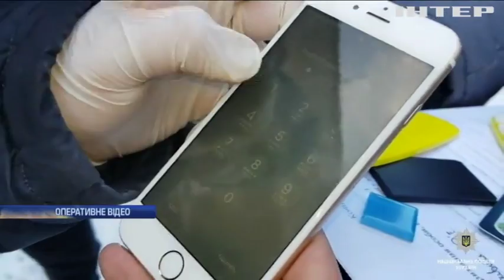У Кривому Розі затримали банду наркоторговців